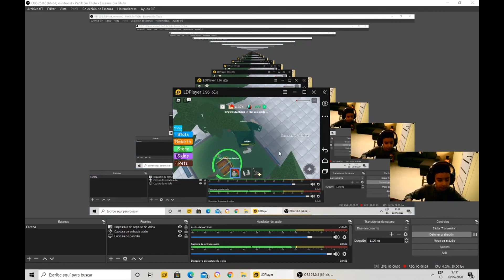Jugando roblox WLS5 levantando pesas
jugando roblox WLS5 enfrentandome contra otros y haciendome fuerte